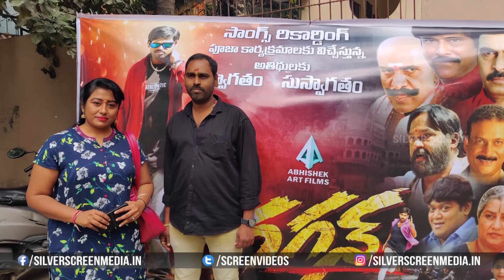Gagann Movie Puja Cermony | Raja Ravindra, Lion Venkat, Suresh Kondeti | Silver Screen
Watch : GagannMovie Puja Cermony | RajaRavindra, LionVenkat, SureshKondeti | Silver Screen